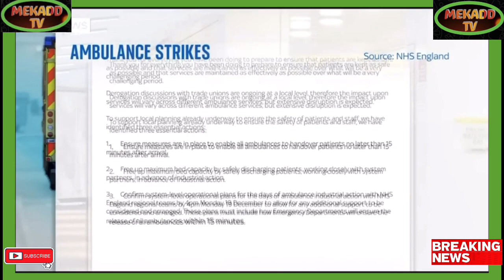NHS IN CRISIS AS AMBULANCE SERVICES EMBARK ON WINTER STRIKE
Breaking Political News NHS IN CRISIS AS AMBULANCE SERVICES EMBARK ON WINTER STRIKE